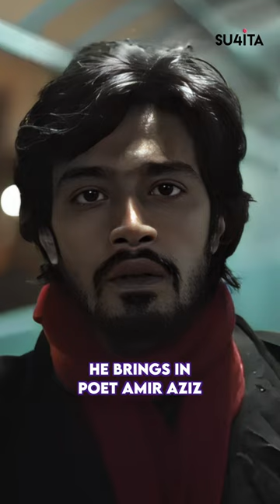Kennedy Movie Review | MAMI 2023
Kennedy, the movie, has an inbuilt clock. There is a “THE DAY” we are being led towards, 5 days left,4 days left, but unfortunately, in the crisscrossing subplots and flashbacks, I couldn’t quite find what I was supposed to be arriving at, or at least when that moment arrived, there were perhaps too many distractions around it. And yet, you revel in the distractions too because it's Anurag Kashyap out to play, clearly having a whale of a time. When this filmmaker creates with intention, without noise, the result is always a spectacle, scale notwithstanding. He brings in poet Amir Aziz and musical artist Boyblanck adding a further layer of hypnotic, lucid dream-like vibe to the already mystical energy of the film. There is also rousing classical music accompanying each kill, recorded by the Prague Philharmonic Orchestra, making the brutal act of taking life more sinister by showing us the beauty and momentary joy the killer finds in those moments.